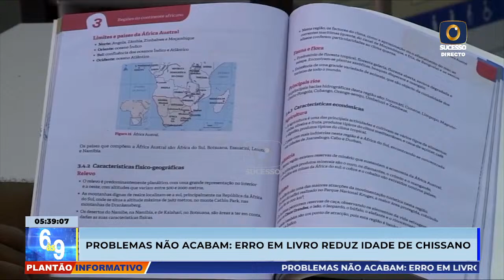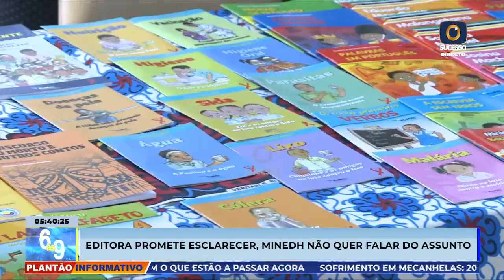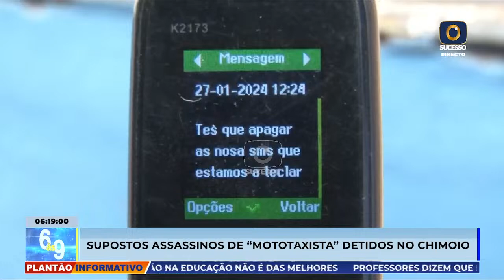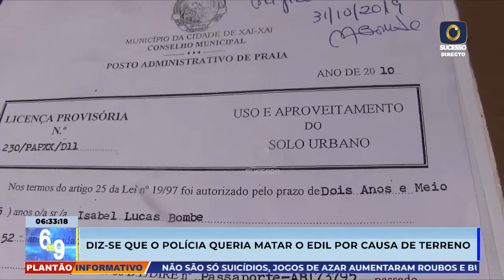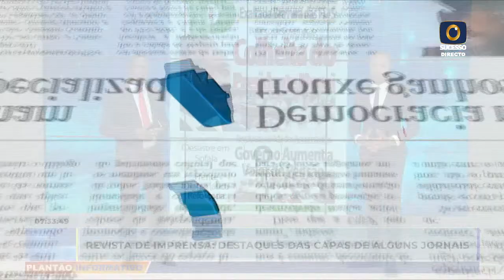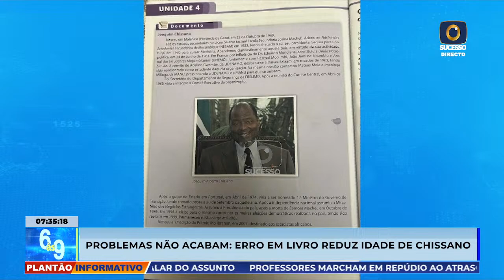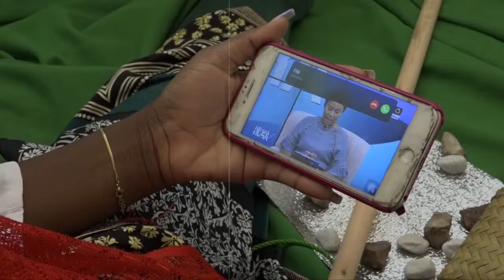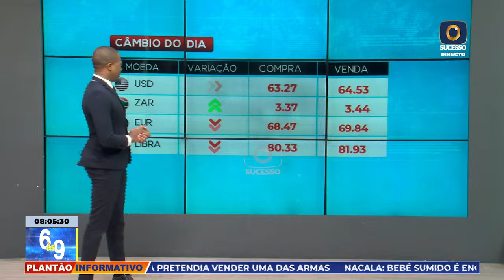6 às 9 |EDIÇÃO DE TERÇA-FEIRA |30|01|2024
6 às 9  |EDIÇÃO DE TERÇA-FEIRA |30|01|2024